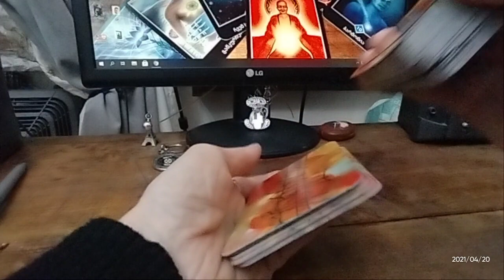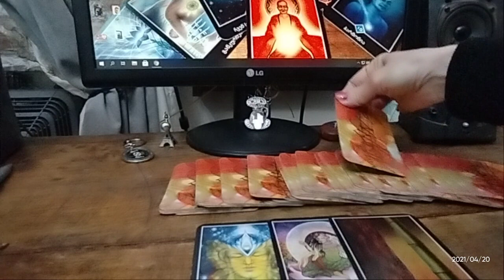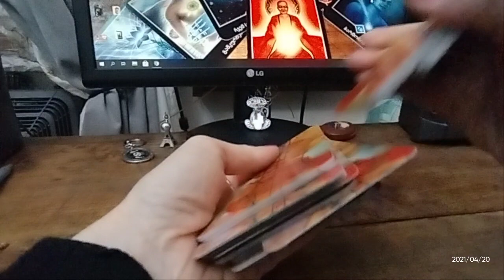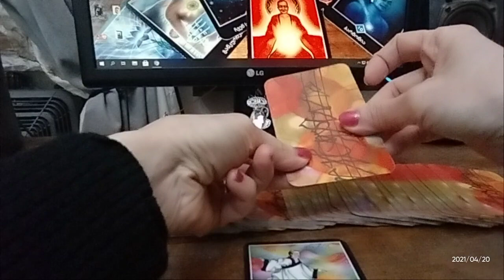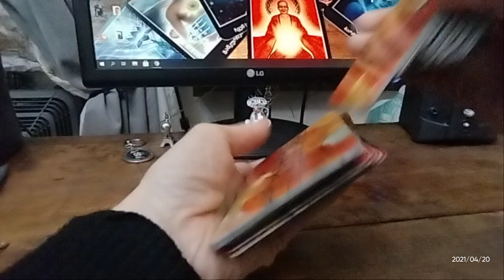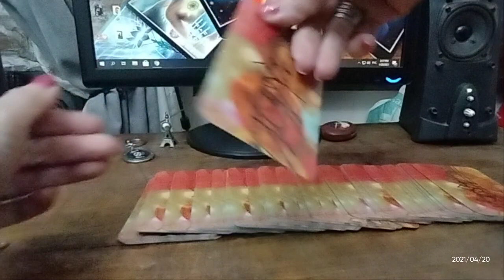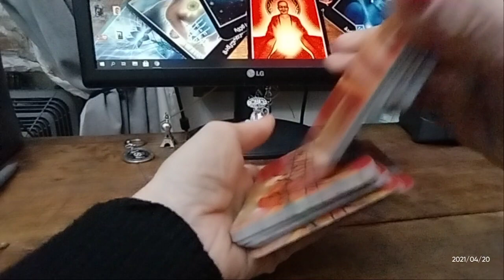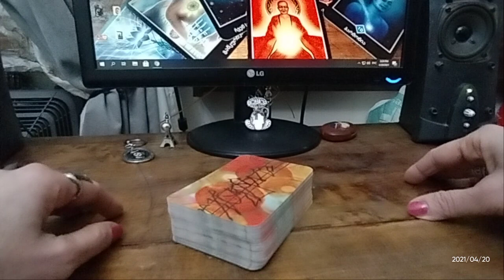.🃏საჯარო გაშლა – უახლოესი დღეების პროგნოზი – 3 ვარიანტი